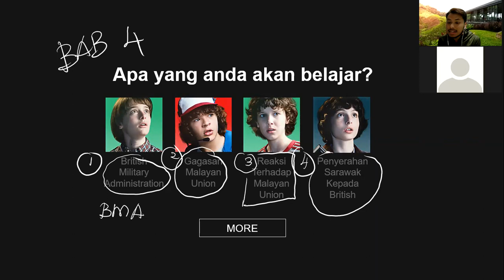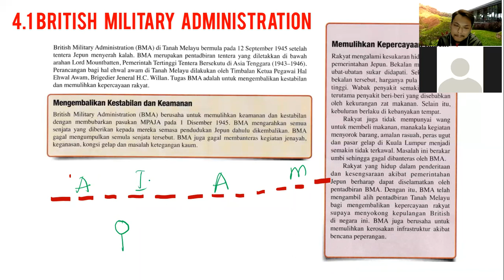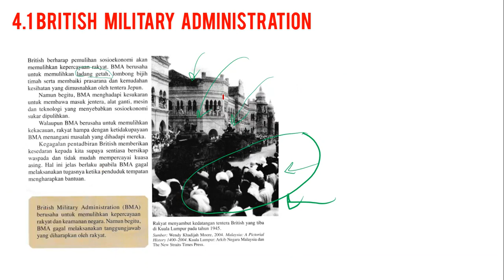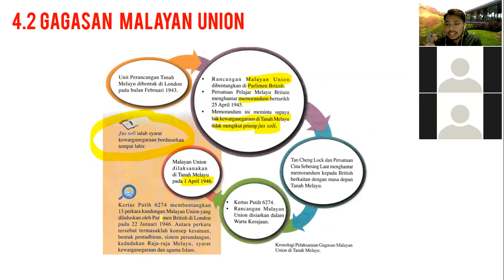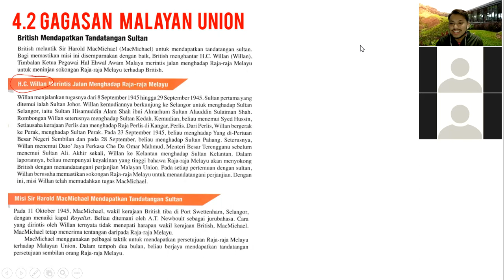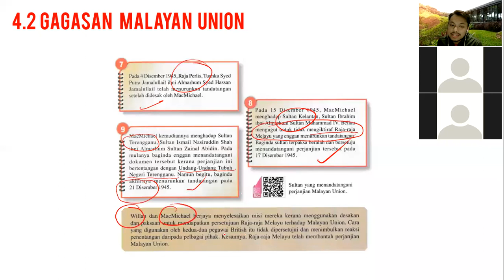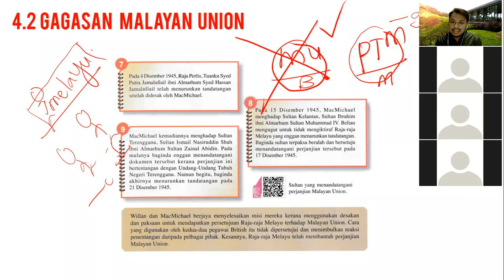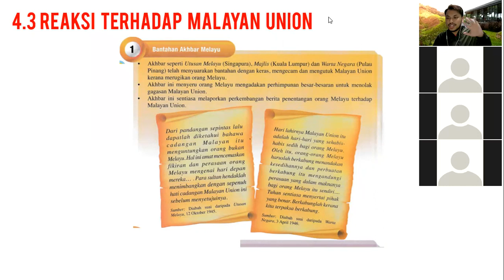Sejarah Tingkatan 4 Bab 4